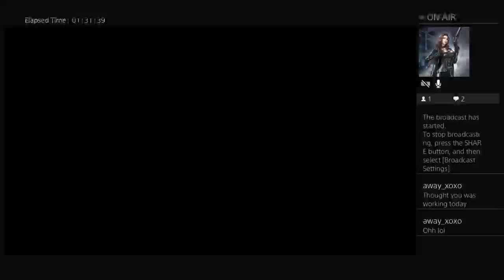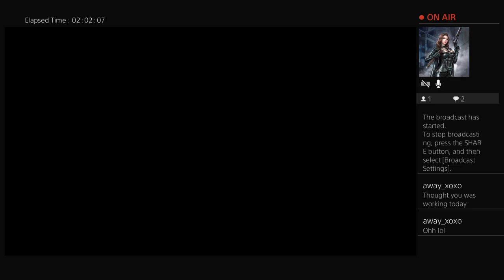evil dead is full of bs now